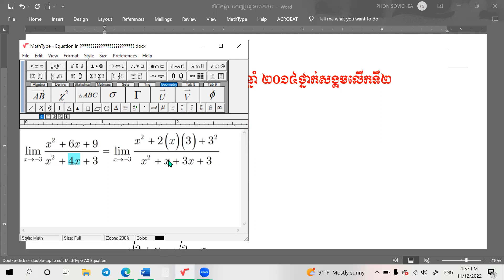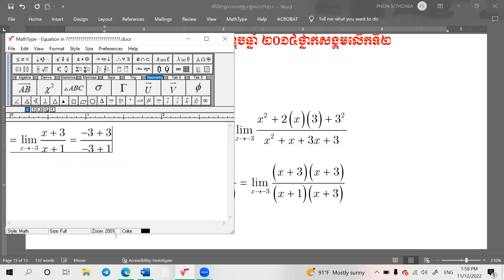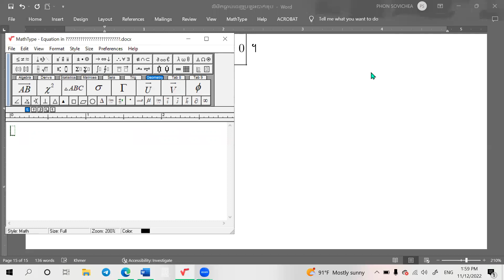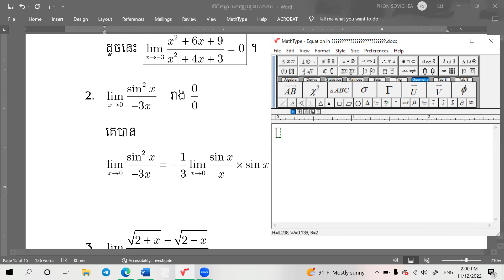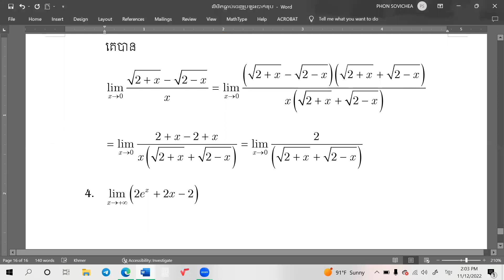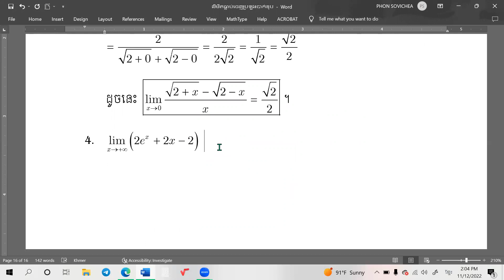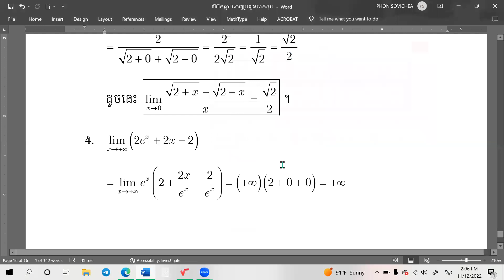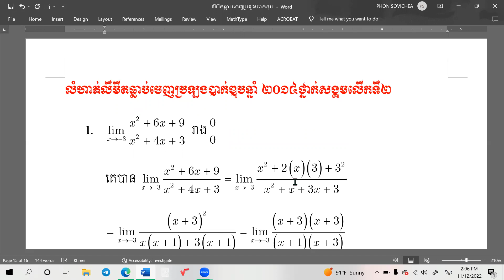លំហាត់លីមីតធ្លាប់ចេញប្រឡងបាក់ឌុបឆ្នាំ2014សង្គមលើកទី២ លីមីត ប្រឡងបាក់ឌុប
Channel Mathematics 21st បង្កើតឡើងដើម្បី Post វីដេអូបង្រៀនគណិតវិទ្យាផ្សេងៗ ដើម្បីជាជំនួយដល់ការសិក្សារបស់សិស្សានុសិស្ស នៅក្នុងប្រទេសកម្ពុជា។ រាល់វីដេអូបង្រៀននីមួយៗ ត្រូវបានពន្យល់ដោយយកចិត្តទុកដាក់ខ្ពស់ និងងាយស្រួលក្នុងការយល់។ ក្នុងChannel នេះទៀតសោត គឺបានបង្រៀនពីគន្លឹះក្នុងការដោះស្រាយលំហាត់គណិតវិទ្យាផ្សេងៗ ជាពិសេស គណិតវិទ្យាកម្រិតវិទ្យាល័យ ដើម្បីជាជំនួយការដល់ប្អូនៗត្រៀមប្រឡងបាក់ឌុប។​

ក្នុងការចូលមើលប្រធានបទនៃការបង្រៀនអោយមានភាពងាយស្រួល អ្នកទាំងអស់គ្នា អាចចូលក្នុង Playlist ដើម្បីស្វែងរកវីដេអូតាមប្រធានបទនីមួយៗ ដូចជា ៖​
-គន្លឺះនៃការសិក្សាអនុគមន៍
-គន្លឺះក្នុងការដោះស្រាយលំហាត់ធរណីមាត្រក្នុងលំហរ
-លំហាត់លីមីត
-លំហាត់ប្រូបាប
-លំហាត់ដេរីវេ
-លំហាត់អាំងតេក្រាល
-លំហាត់កោនិក
-លំហាត់សមីការឌីផេរ៉ង់ស្យែល
​-លំហាត់ផ្លែកៗ ។ល។